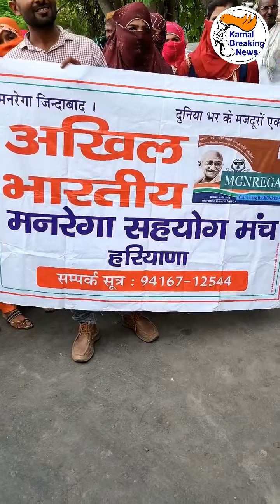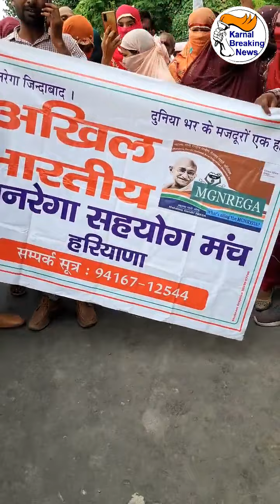पूरे हरियाणा से करनाल की सड़कों पर उतरे मनरेगा मजदूर , खट्टर सरकार के खिलाफ बोला हल्ला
पूरे हरियाणा से करनाल की सड़कों पर उतरे मनरेगा मजदूर , खट्टर सरकार के खिलाफ बोला हल्ला , CM आवास का कर सकते हैं घेराव - Share Video